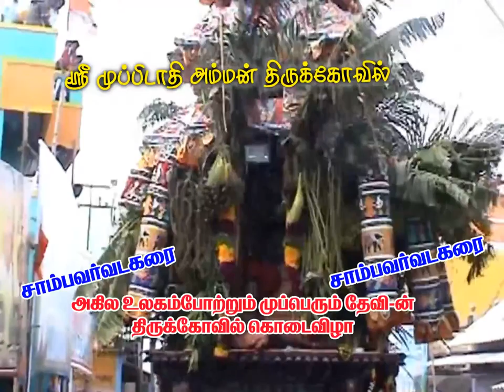sambavarvadakarai amman kovil advt ( POLLATHAVAN GROUPS )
SACHIN TV